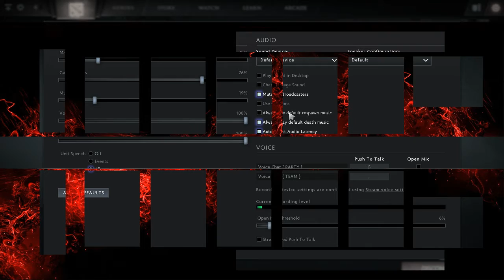Playoff -BO3| Infamous vs Soggy Mitts @INS_Ratmore - Jul 8th #2